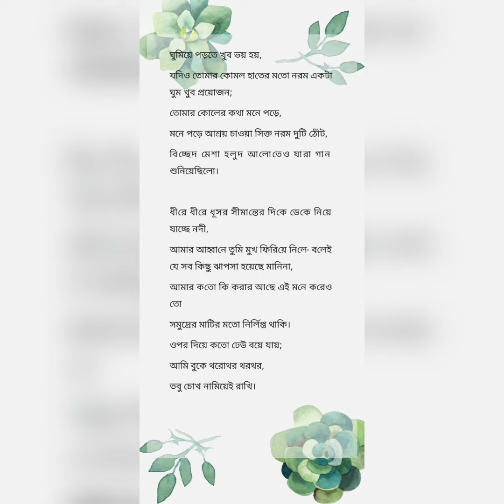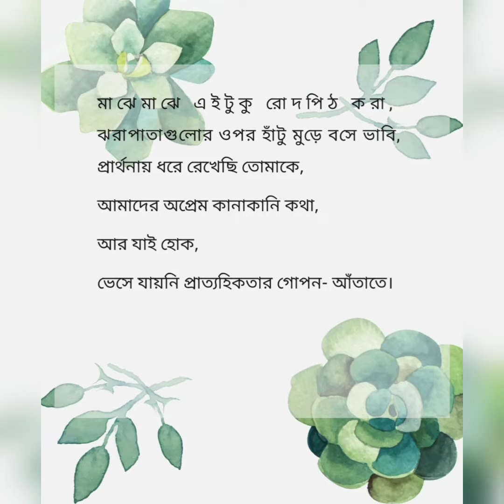অপ্রেম কথা - ✍️ অরুণাভ মাইতি, কণ্ঠে - সুনীল আকাশ আলু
আপনার এলাকার যেকোনো খবর পাঠাতে ও স্বল্প খরচে বিজ্ঞাপন দেওয়ার জন্যে আমাদের সাথে যোগাযোগ করুন 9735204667 হোয়াটসঅ্যাপ নাম্বারে।